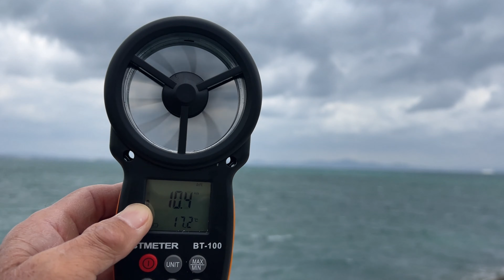沖縄海中道路 2022年12月23日クリスマス寒波ライド 北北西9から12ｍ 最大ブロー15ｍ 東側絶好の波乗りポイント 腰前後ロングライドでした